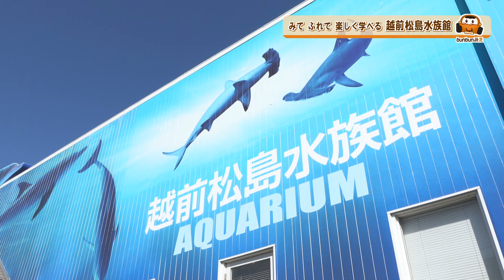bun bun みえ みて、ふれて、楽しく学べる越前松島水族館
2024年10月21日放送

情報は放送時のものです